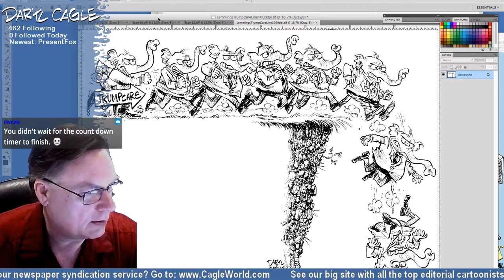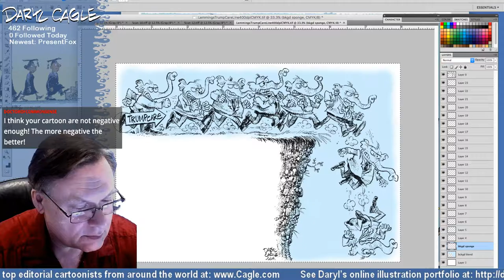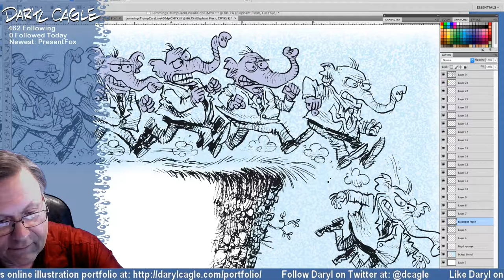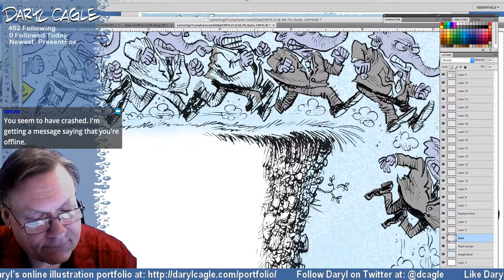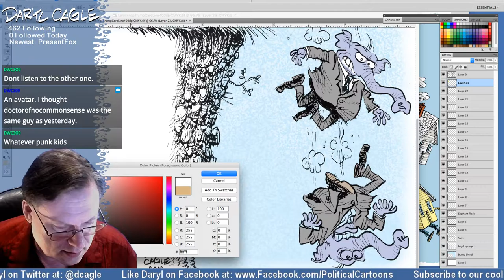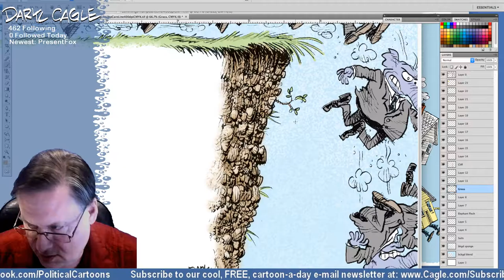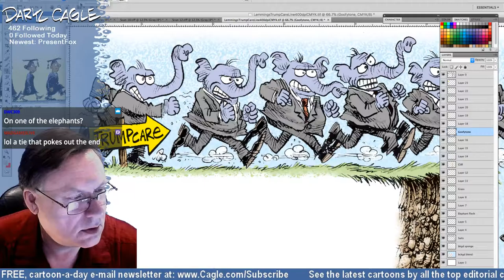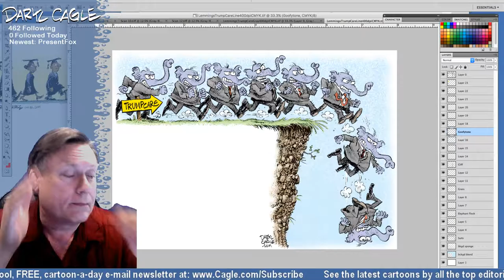TrumpCare Lemmings Part 2 of 2, Coloring in Photoshop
This is Part TWO of my Republican lemmings, falling off of the TrumpCare cliff in my live-stream COLORING session on Twitch. I color in Adobe Photoshop on my Wacom Cintiq!